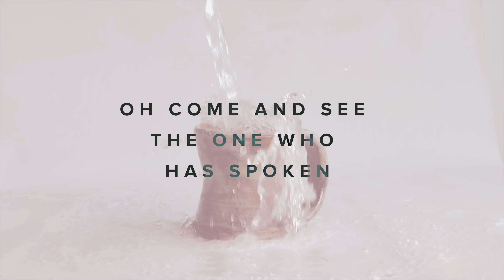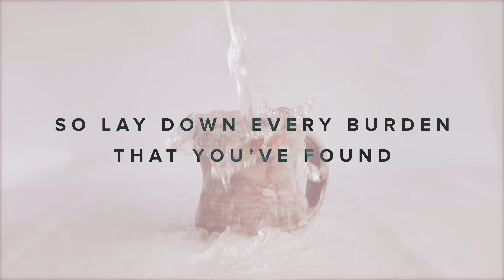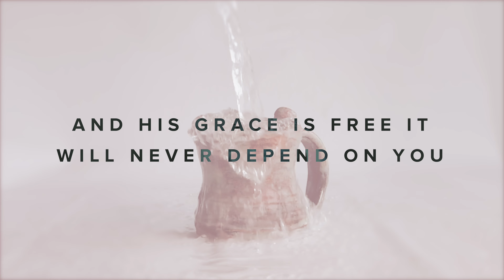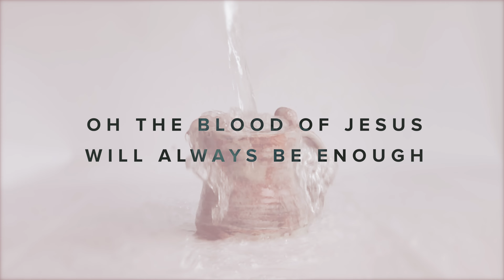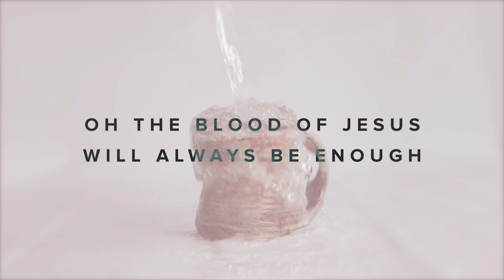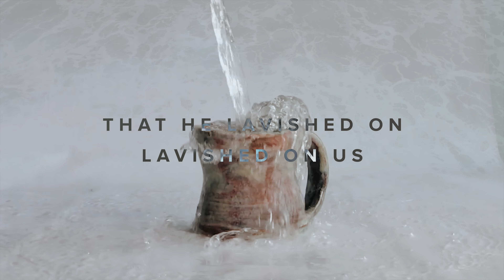Come and See (Official Lyric Video) - Connection Music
Official lyric video for the new single "Come and See" from Connection Music.

LYRICS
Oh come and see the One who has spoken
All you broken and hopeless
Come find rest in His grace
Oh come before the saving One
Who calls us daughters and sons,
Oh call upon His name

Come and see what He has done
By the power of His love
That He lavished on, lavished on us
By His wounds we’ve overcome

So lay down every burden that you’ve found
They don’t define, you are His now,
He is making you new
So lift your weary head
cause our God is good and He always forgives
And His grace is free it will never depend on you

For the cross has spoken
Redemption over us
Oh the blood of Jesus
Will always be enough
For the grave was opened
And death is overrunE
Praise the Lamb
Look at what He has done